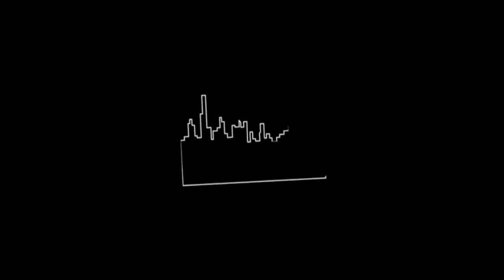Vans Launch at Calle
filmed and edited by: VJ Chua